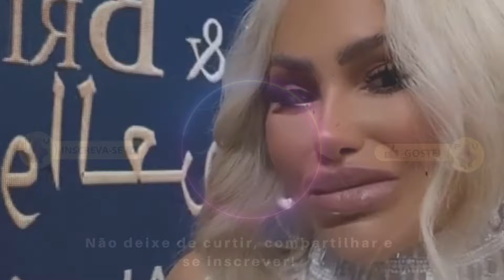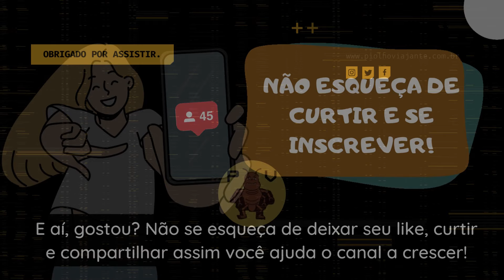DARCEY SURGE IRRECONHECÍVEL EM MEIO A RUMORES DE CASAMENTO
Darcey fez sua primeira aparição no reality 90 Dias para Casar quando tinha 42 anos, agora, com 49 anos, ela reaparece ainda mais irreconhecível. Darcey e Stacey são irmãs que fizeram sucesso nos realites 90 Dias Para Casar e Darcey & Stacey. Elas nunca negaram suas cirurgias plásticas e sempre compartilham com seu seguidores no instagram seus novos procedimentos estéticos. Mas será que elas não estão exagerando demais e o resultado está não está ficando cada vez mais catastrofístico?

✔PRESENTEI QUEM VOCÊ AMA

Faça o curso da Pri e tenha um leque de opções para lucrar muito na Shopee. *EU* *CONHEÇO* *O*CURSO* E *RECOMENDO*. Já vendi muito na shopee com minha loja de cosméticos, vendendo *Natura*, *Avon*, *Boticário*, *Eudora* e *Demillus+. O curso me ajudou muito a entender a plataforma e valeu todo investimento.
É só clicar no link para saber o que você irá aprender

✔*DESIGN* *CANVA* *PROFISSIONAL*– Quer aprender a fazer vídeos como o meu? Ou mesmo post e reels incríveis para o seu Instagram e Facebook? O Canva Profissional é Um treinamento completo e você ainda aprende a colocar filtros em fotos, cortar imagens, fazer ebooks, capas para Facebook, cartões animados, feed organizado e muito mais…

✔*CURSO* *DE* *SOBRANCELHAS* *PERFEITAS* - *APENAS* *R$* *97,00* - Com aulas práticas e teóricas, você aprenderá todas as técnicas essenciais para criar Sobrancelhas Perfeitas sem enrolação. Curso de qualidade com preço accessível.

Vamos ser amigos:
Seja membro deste canal e ganhe benefícios

🔻🔻 Você Vai Gostar de Saber 🔻🔻

🚀 Designer de Unhas Aprenda Tudo Sobre as Técnicas de Alongamento de Unhas!
⭕️ Método 100% Natural para Eliminar Gordura Localizada em Apenas 19 Dias

Sua primeira vez aqui no canal Piolho Viajante? Então venha com a gente e fique atualizado sobre que está acontecendo nos melhores reality do mundo. Neste canal, você vai ficar por dentro de tudo o que acontece nos principais reality show do mundo, como: 90 Dias Para Casar, Poliamor, 4 Mulheres e 1 Marido, Quilos Mortais, A Pequena Grande Família e Família do Alasca.